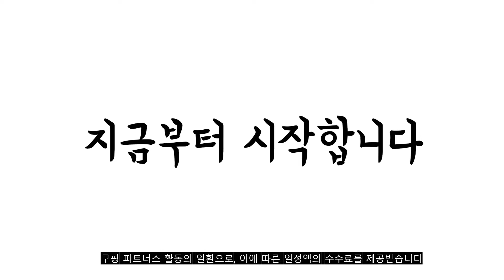광고 2022년 가장인기있는 퍼즐매트 추천 판매순위 TOP10 가성비 평점 후기 비교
❤️❤️❤️광고 2022년 가장인기있는 퍼즐매트 추천 판매순위 TOP10❤️❤️❤️

1위. 코멧 펫 반려동물 퍼즐 매트, 20p, 화이트 [15,080원]

2위. 코멧 펫 반려동물 퍼즐 매트, 20p, 그레이 [15,080원]

3위. 소리안나) 25t 3층구조 파스텔 층간소음방지매트 50cm 4장, 아이보리그레이 [26,900원]

4위. 따사룸 놀이방 퍼즐 PE매트 50 x 50 x 2.5 cm, 투게더 그레이, 16개 [53,640원]

5위. #[위드매트] 층간소음방지 논슬립 놀이방 셀프시공 PE퍼즐매트 8세트, 마일드그레이, 100x100x3cm (1장x8세트)   [151,900원]

6위. 소리안나매트) 12mm 파스텔퍼즐매트10장/놀이방매트, 12T_동물 10장 [10,390원]

7위. 따사룸 PE 유아퍼즐매트 100 x 100 x 2.5 cm, 바닐라아이보리, 4개 [53,640원]

8위. 따사룸 놀이방 퍼즐 PE매트 50 x 50 x 2.5 cm, 바닐라 아이보리, 16개 [53,640원]

9위. 1x1m특대형 어린이집매트 층간소음매트 교회매트 놀이방매트 (두께 1.1cm 2.2cm), 연한블루 [14,900원]

10위. 코멧 펫 반려동물 퍼즐 매트, 20p, 다크 그레이 [15,080원]